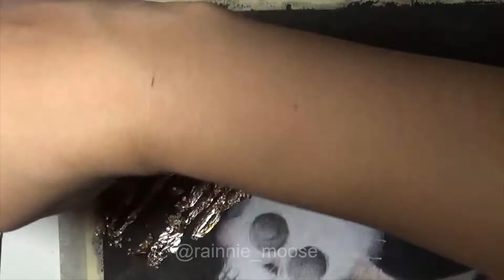Skull Painting!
Gold leaf is difficult T^T